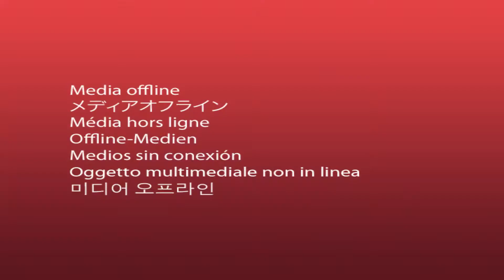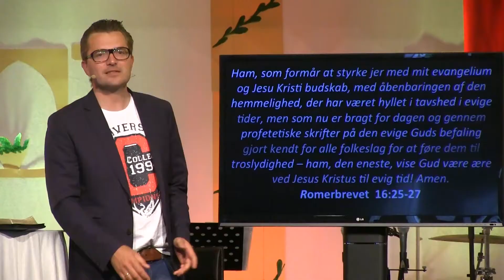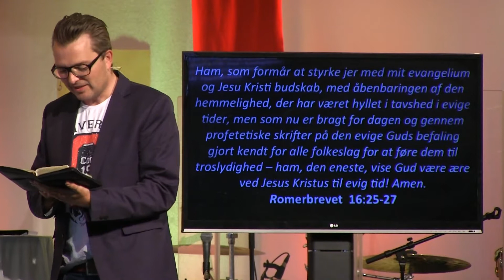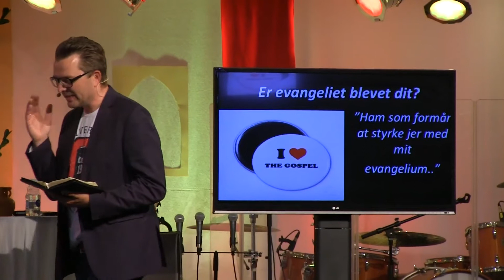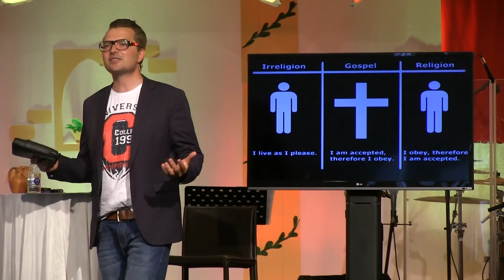16.06.2013 Dan S. Jacobi